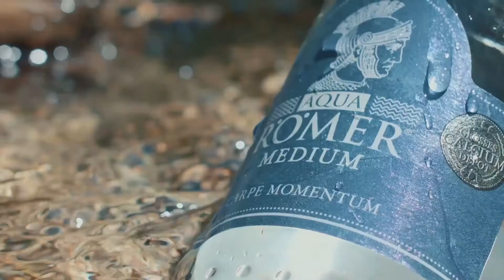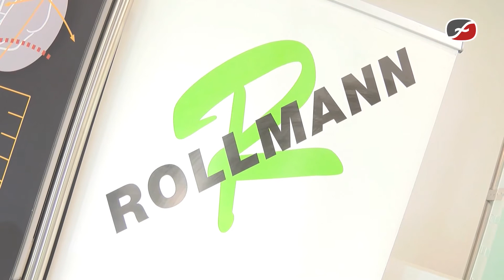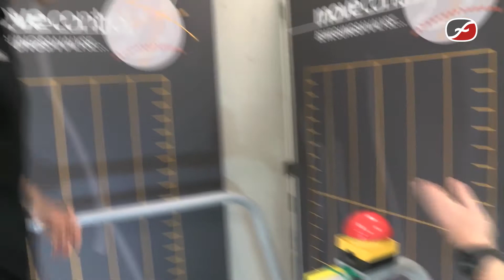FRISCH AUF! den Punkt - Das Allmendinger Handballmagazin (April 2020)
Dieses mal war Tim Sörensen zu Gast.
Wieso Tims Spitzname Gini ist, welchem Mitspieler er ein bisschen dänisch beigebracht hat, wie er auf seine Zeit in Göppingen zurückblickt und vieles mehr erfahrt Ihr in der heutigen Ausgabe.